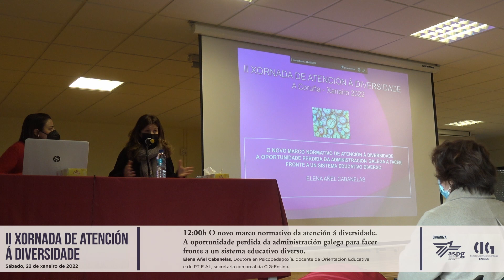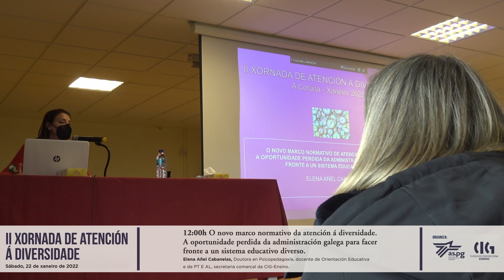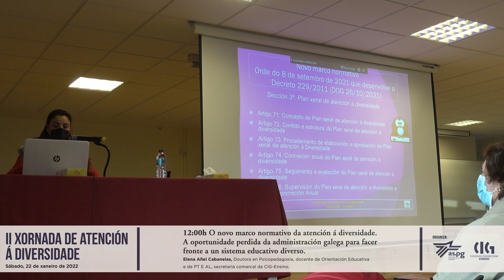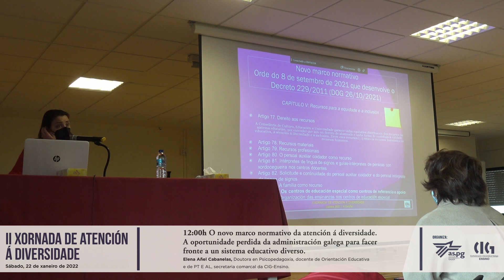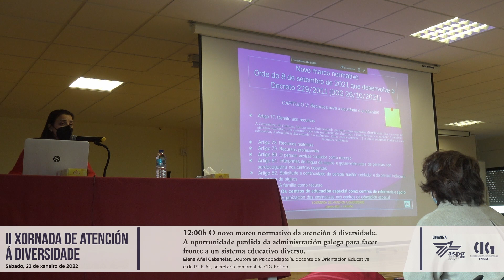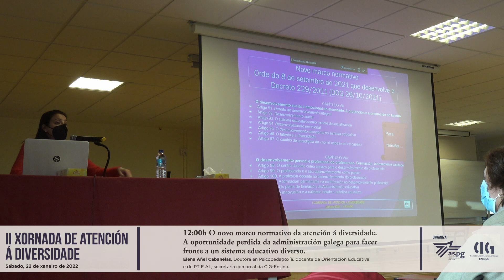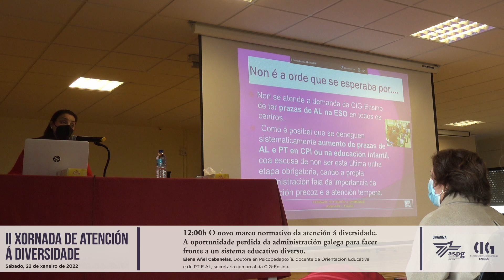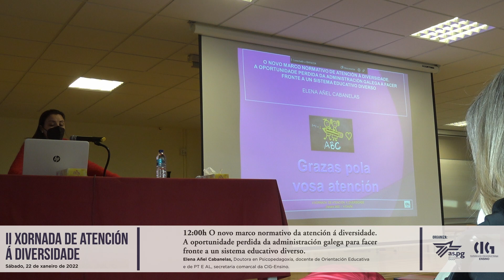II XORNADA ATENCIÓN DIVERSIDADE: Novo marco normativo da atención á diversidade. Elena Añel